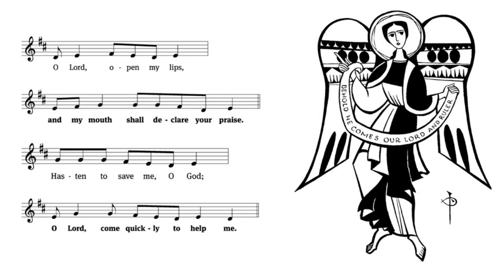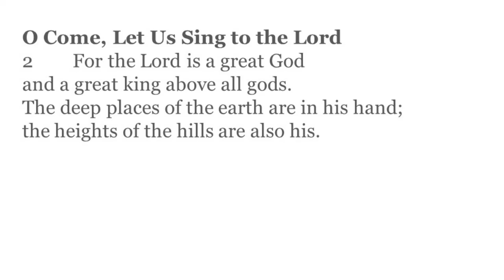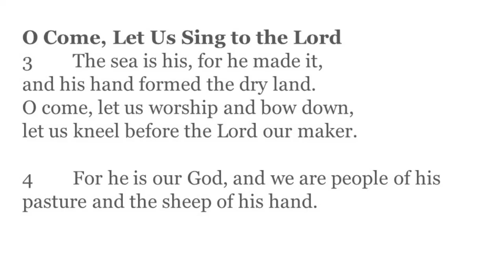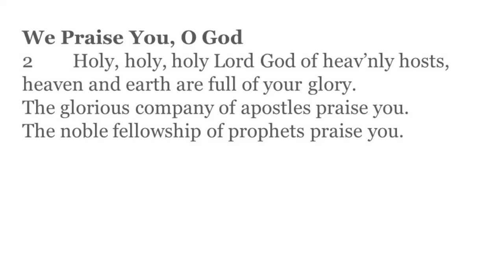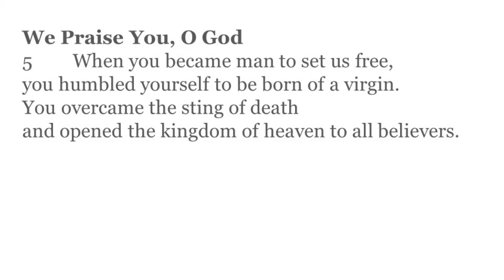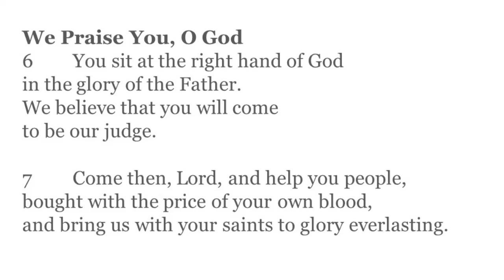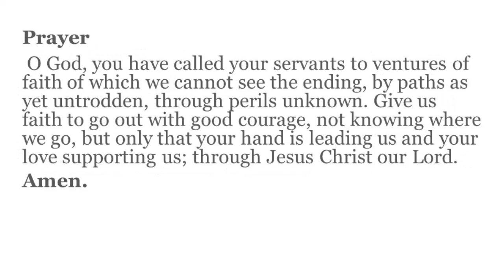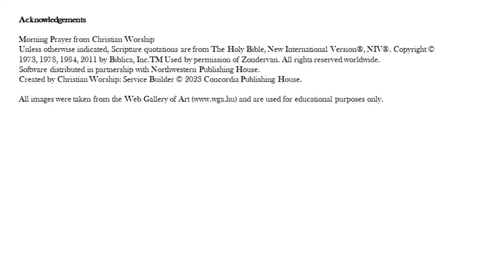Morning Prayer 8/6/2024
Pr. Bode
Philippians